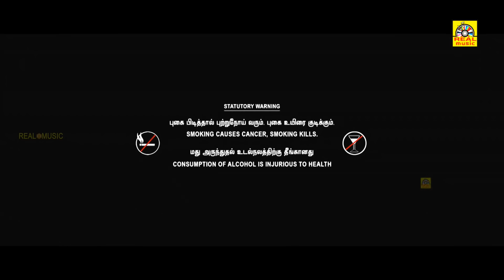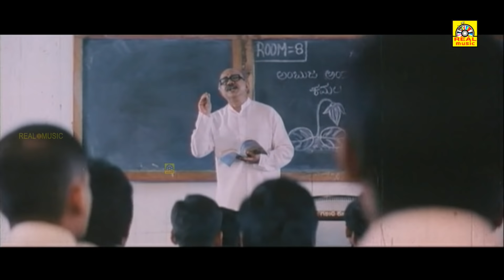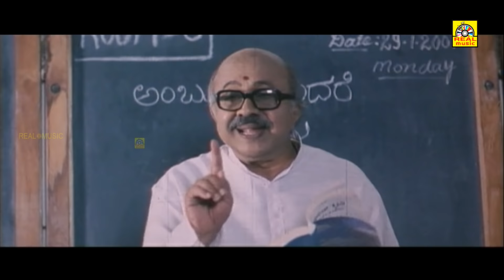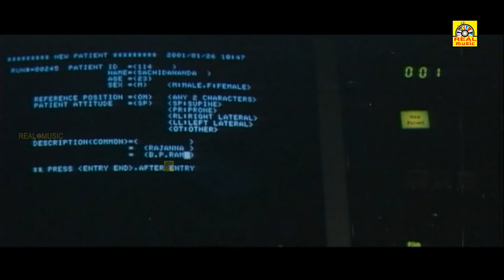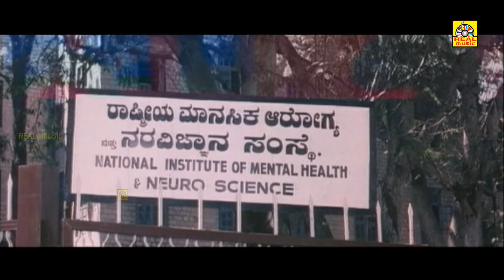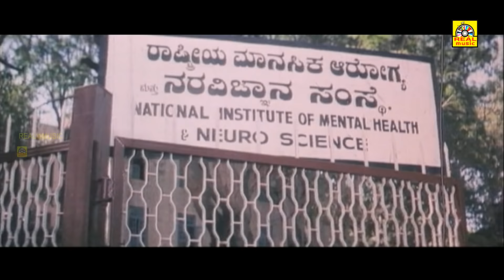SETHU² (2021) Tamil Dubbed Full Movie | Huccha Movie | Kiccha Sudeep, Rekha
Watch Sudeep Movies, Kannada Tamil Dubbed Movie Sudeep New Movies, Partha Kannada Full Movie. Starring : Sudeep, Rekha Vedavyas On Realcinemas Youtube Channel.

Film : Huccha
Starring :  Bhavya, Baby Raksha, Namitha, Shailaja Joshi, Sanha, Pavithra Lokesh, M N Lakshmidevi, Tharakesh, Anju Mahendra, Umesh Punga, Kote Prabhakar, Sridhar, Mahadev Hejjaji, Dharanendraiah, Dharmendra, Vijaykumar, Somu, Avinash

Director : N Omprakash Rao
Banner : Oscar Films
Presenter : H A Rehaman
Producer : Smt K Meharunnisa Rehaman, K Musthafa
Production Controller : B Gurumurthy
Production Manager : Vijaykumar, Champakadhama Babu
Story : Bala (Remake of Sethu (Tamil) (1999))
Screenplay : Bala
Dialogue : M S Ramesh, Rajashekar
Lyrics : K Kalyan

Plot : Sachidananda aka Kiccha (Sudeep) is a rough and macho college rowdy and also The Students Union Chairman of the college, who uses violence as the only way to deal with people. He lives with his brother, a Magistrate (Avinash), and his sister-in-law, who is the only person who seems to understand him properly.

The movie opens with Kiccha winning the elections to the office bearers of the college's Students Union followed by celebrations and in-campus fight between the rival candidates.

Kiccha has a staple diet of yes-sir friends surrounding him. He comes across a timid girl, Abishta (Rekha Vedavyas), who is the daughter of a poor temple priest, and starts to woo her. When she initially rejects him, he kidnaps her and forces her to fall in love with him.

When the girl falls in love with him, Kiccha is attacked by brothel goons and ends up in a swamiji ashram with brain damage. With no memory of his past and having developed an unusual behaviour, he starts to recollect memories. At one point, he is completely back to his normal self and tries to escape by climbing over the gates. Unfortunately, he fails and ends up with serious injuries.

Whilst sleeping with his injury, Abishta makes a surprise visit. However Kiccha is asleep and she leaves with this woeful memory of him. As she is about to leave the institution, he wakes up and realises that she had come to see him. As he calls out, she leaves unable to hear him.

Persistent to meet her he makes another attempt to leave the institution and this time he is successful. When he arrives at her house he is presented with his love unfortunately dead. He realises that she had committed suicide.

Distraught after what he saw, he just walks out and at that point he is met with the mental institution wardens who came chasing after him. The film ends with Kiccha leaving with them as he has nothing to live for after his true love's death